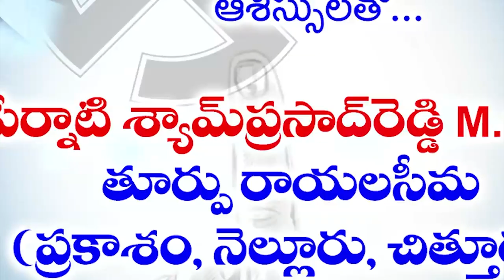కంచర్ల శ్రీకాంత్ ను ఆదరించండి...!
- కొండాపురంలో విస్తృతంగా టీడీపి ఎమ్మెల్సీ ఎన్నికల ప్రచారం.